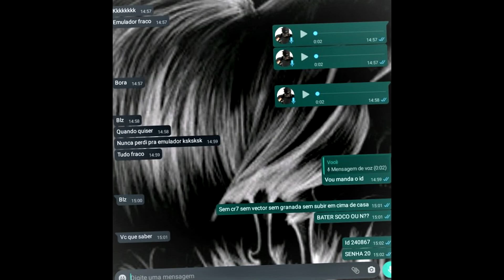VIROU MODA / AMASSANDO FARPADOR KKK